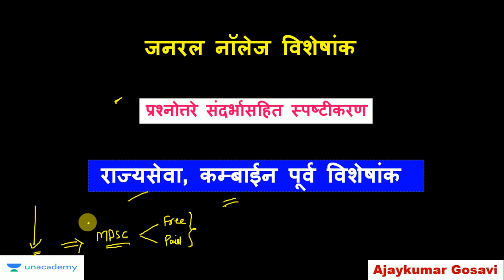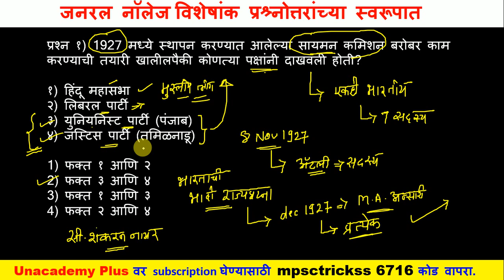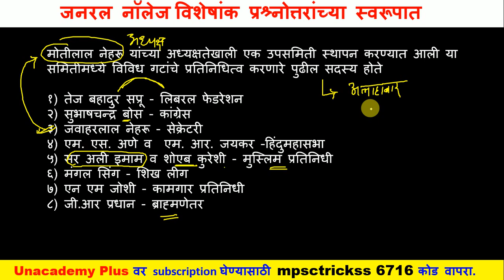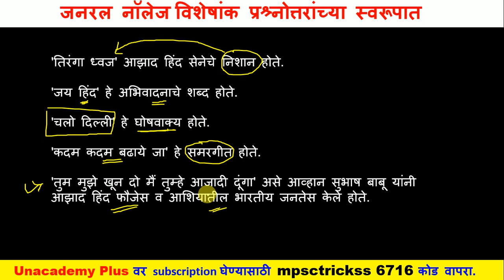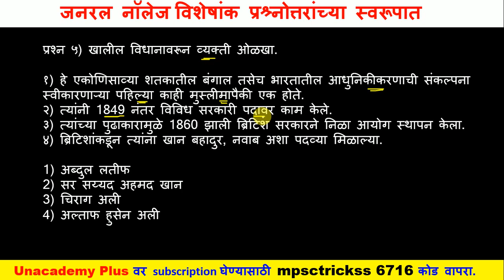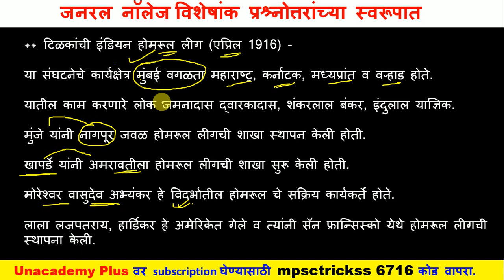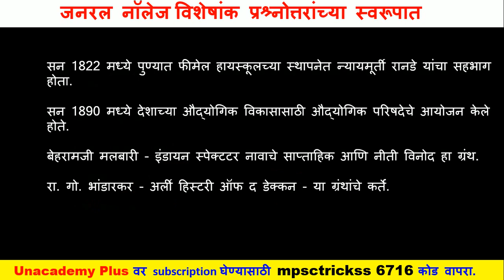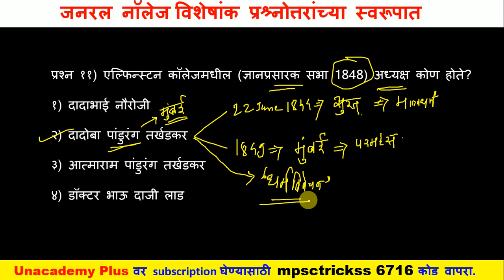कम्बाईन पूर्व 2020 l संभाव्य पेपर क्र. 1